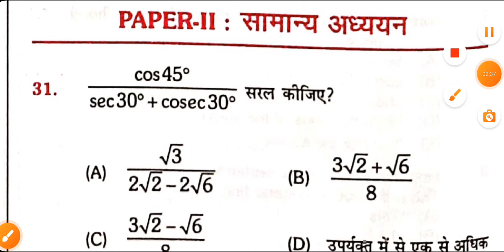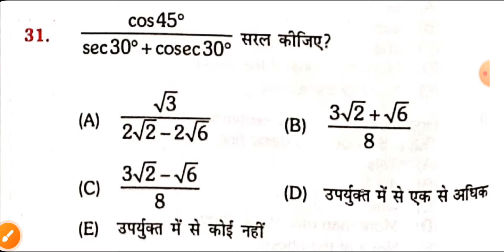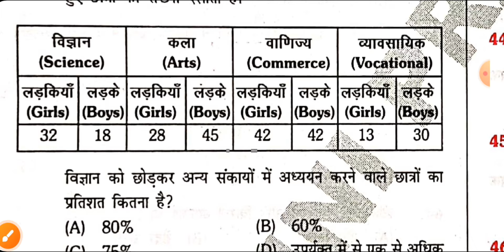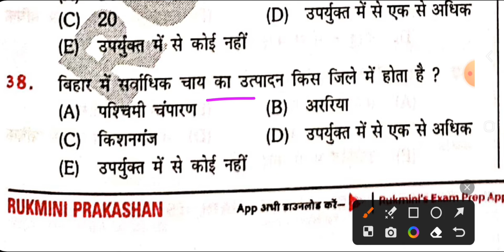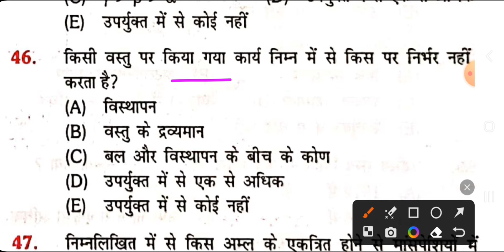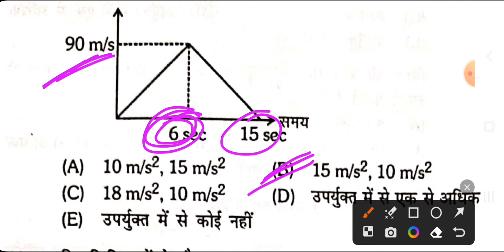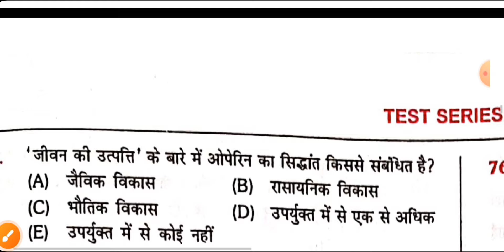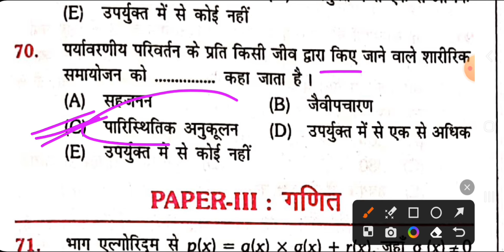🤩Bpsc tre 3.0 General Studies Test Series-09 || Platform by Navin Kumar || Deepak sir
bpsc tre 3.0 vacancy syllabus